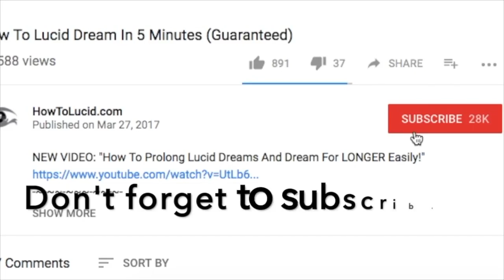Choline Bitartrate For Lucid Dreaming: Tutorial, Dosage, Tips And Warnings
Everything you need to know about using choline bitartrate for lucid dreams. This is a naturally occurring supplement/substance that you can use to effectively lucid dream deeper/better.

Choline is a natural way to boost your lucid dreams and it's found in many lucid dreaming supplements like the ones listed below: (You should get discounts using these links)